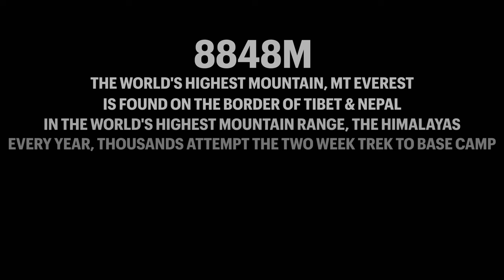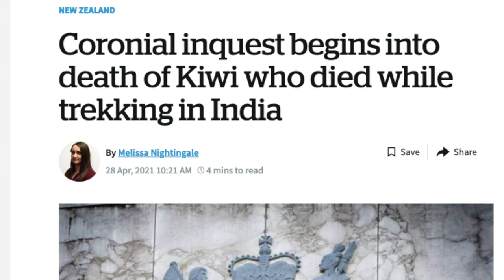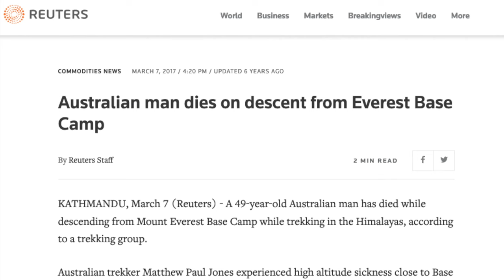JOURNEY: An Everest Base Camp Story (4K Full Documentary)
In November 2022, I arrived in Kathmandu, Nepal with a mission. To make the two-week trek to the highest mountain in the world, Mt Everest. This trek took me through incredible highs and lows, and taught me a lot about myself and the journey we're all on through life.

"Journey" will be an ongoing series where I tackle some of the world's toughest and most interesting adventures.

*Re-uploaded due to sound edit*

Further Information:
Trek Itinerary:
Ramechhap Airport - Lukla
Lukla - Phakding
Phakding - Namche Bazaar
Namche Bazaar - Dole
Dole - Gokyo
Gokyo - Thagnang
Thagnang - Czongla
Czongla - Lobuche
Lobuche - Gorupshep
Gorupshep - Pangboche
Pangboche - Namche Bazaar
Namche Bazaar - Lukla

Shot on: Primary Camera: Sony Alpha A7C
Mic: RODE Videomic Go
Additional: Go Pro Hero 9

Complete extended supplementary podcast:
'JOURNEY - Everest Base Camp'
(Available on Apple Podcasts, Spotify or wherever you get your podcasts)